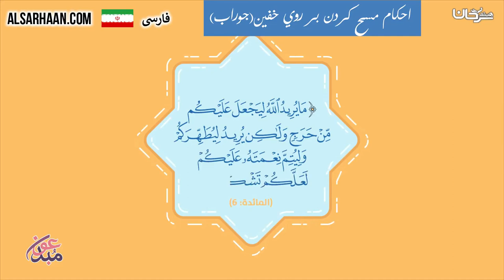احكام مسح كردن بر روي خفين جوراب احكام المس